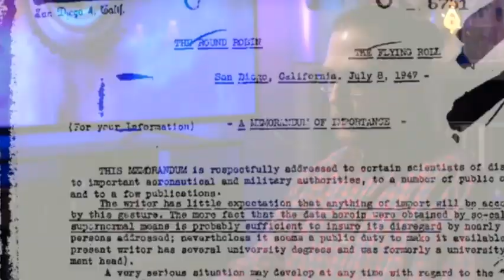The Aliens = Higher Entities = Demonic Army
This is a shortened highlight reel of the interview by End Times Productions with Wes & Justin Faull.

If you would like to skip the interview and watch the Movie instead, go to the website given at the end of the interview.